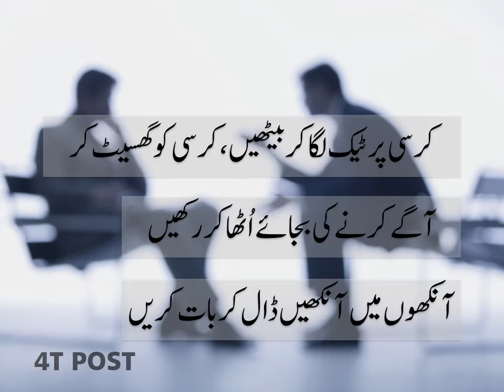Tips For Job Interview